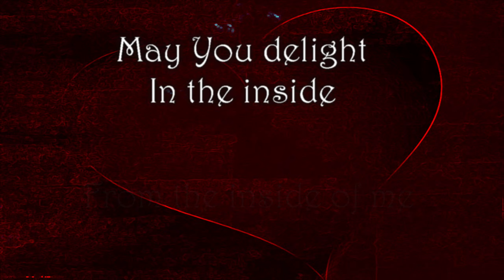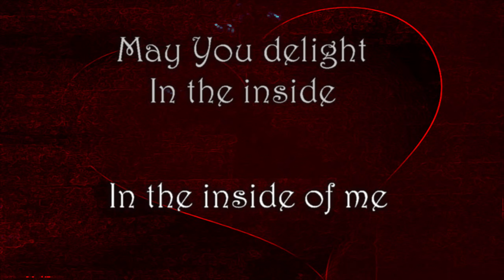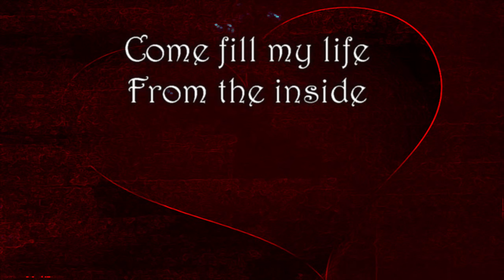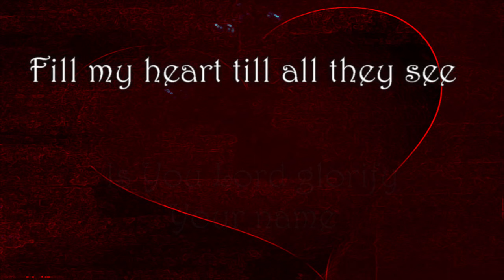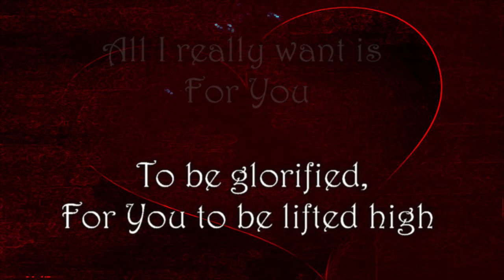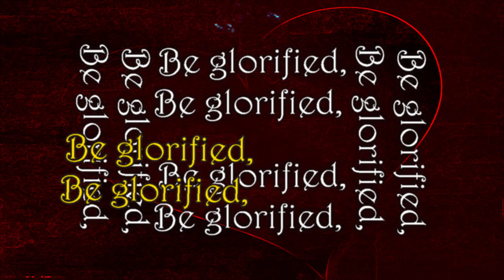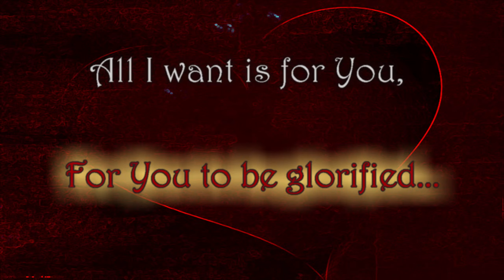Let Praises Rise Maranda Curtis (feat. Micah Blalock) Lyrics Video (HD)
Let Praises Rise
The Maranda Experience Volume I
Maranda CurtisAugust 4, 2017